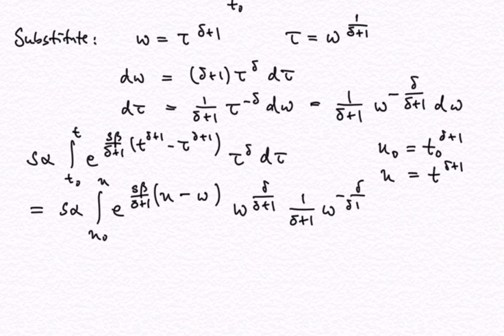Scalar linear first-order ODE: Variation of Constants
Derivation of Variation of Constants formula for first-order linear ODE and application to two examples, capital accumulation and hazard rate